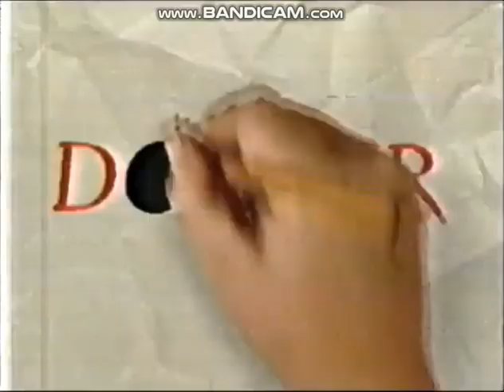Doozer/Touchstone Television (2002)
Special Thanks to TASproductions
From the 2001-02 season of Scrubs on NBC (taken off WHO), includes the split screen credits with a promo for Must See TV Thursday